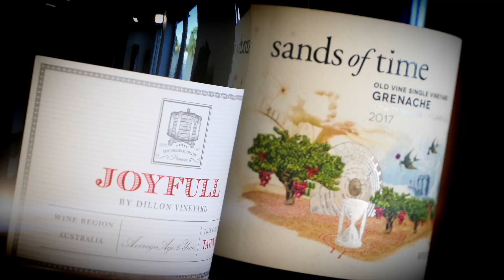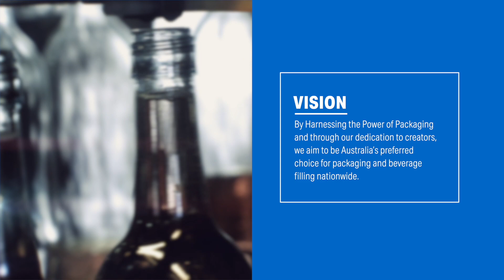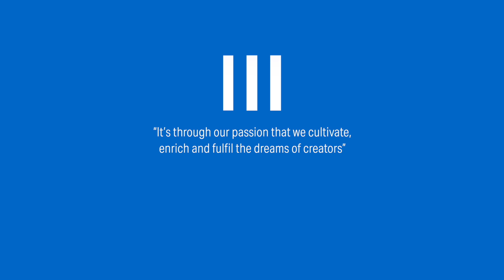SANECTOR - Filling Australia's Beverage Needs